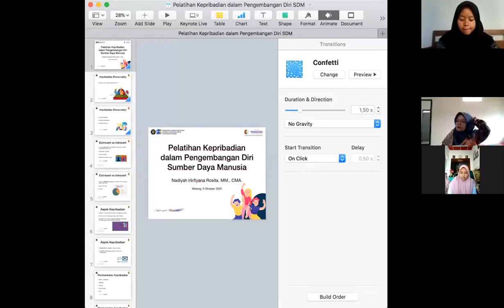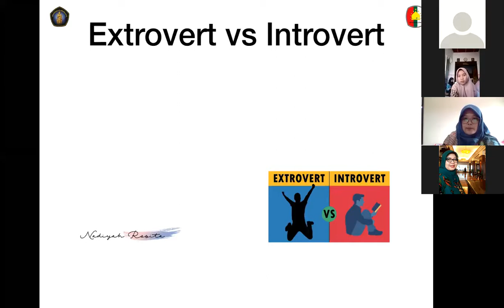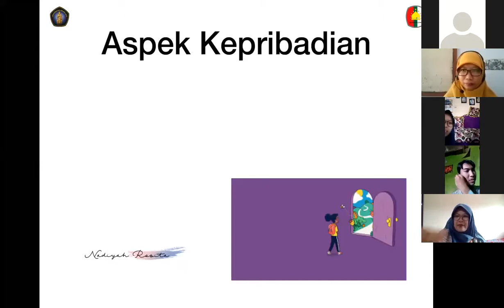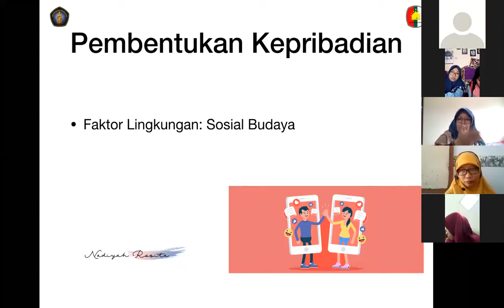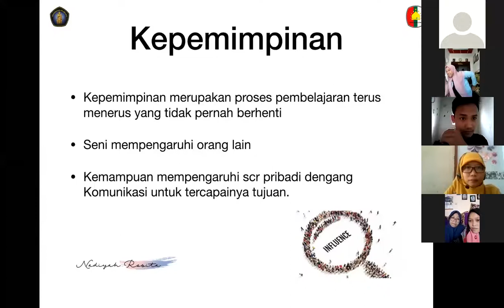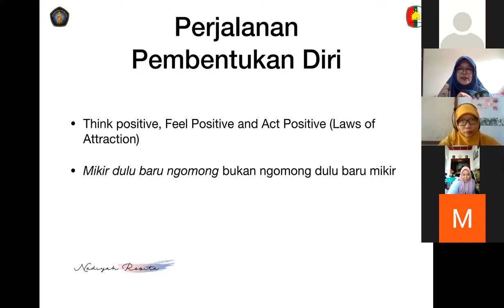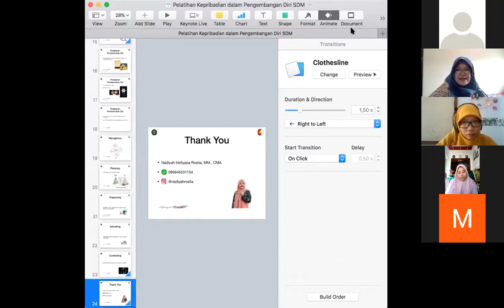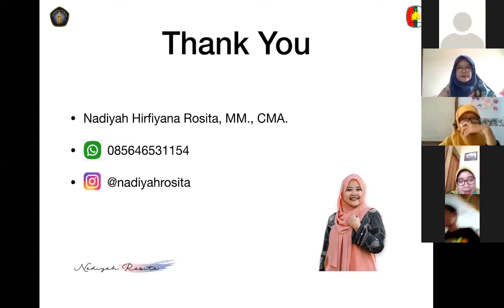Pelatihan Kepribadian dalam Pengembangan Diri Sumber Daya Manusia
Pembicara Oleh :
Nadiyah Hirfiyana Rosita, MM., CMA
Dosen Manajemen FEB UB

Faculty of Economics and Business, University of Brawijaya

Phone number :
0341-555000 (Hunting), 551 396